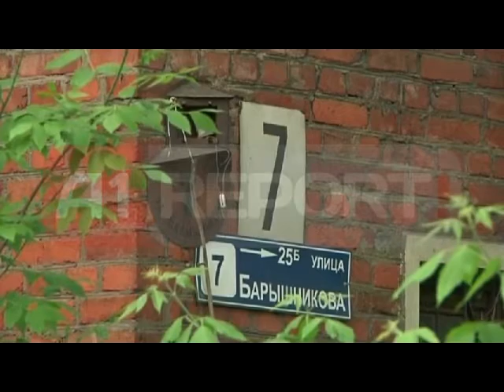Rusi, parandalohet sulmi terrorist policia arreston autorët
Agjencia ruse kundër-terrorizmit ka zbuluar një grup të cilët kishin planifikuar një sulm terrorist në Moskë, bëjnë me dije mediat ruse. Në deklaratën e Komitetit Kombëtar Antiterror thuhet se dy nga komplotistët e dyshuar janë vrarë pas një shkëmbimi zjarri me forcat e policisë në një lagje të Moskës, ndërsa i dyshuari i tretë është arrestuar.